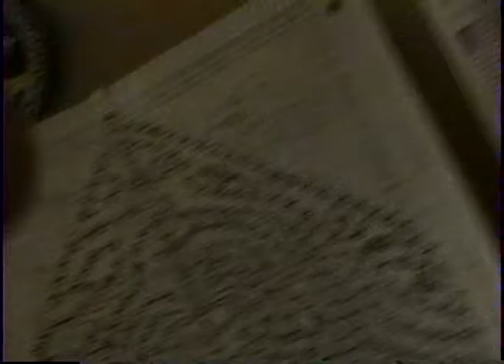19990512 Houston Hindi